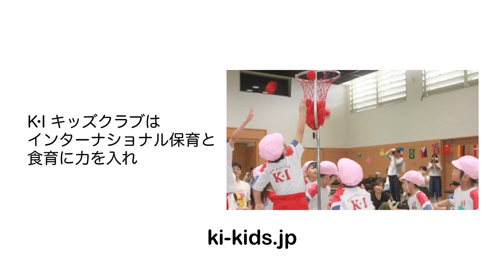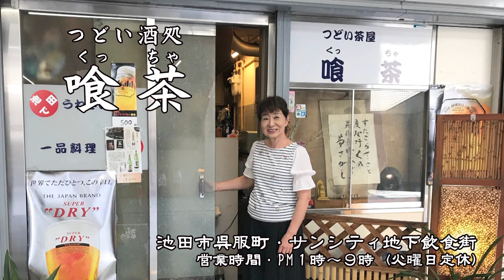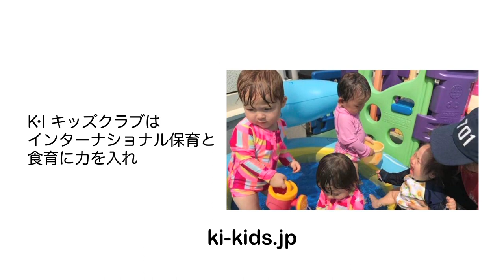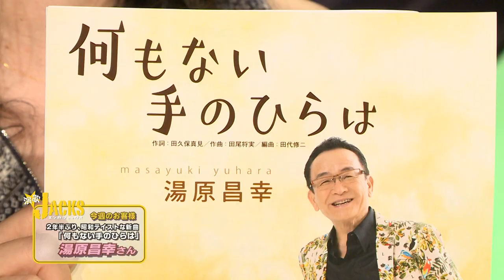2022年9月第2週放送 演歌ジャックス 546ゲスト 「湯原昌幸／何もない手のひらは」後半 作詞 ： 田久保真見 ／ 作曲 ： 田尾将実／ 編曲 ： 田代修二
演歌ジャックス放送日
奈良テレビ：毎週水曜日　昼２時放送
J:COM関西：毎週火曜日 朝１０時放送
（エリア　大阪、兵庫、京都、和歌山）
天草ｹｰﾌﾞﾙﾈｯﾄﾜｰｸ　毎週月曜日 　夕方４時放送
　　　　　　　　 毎週(火～金)　夕方４時再放送
養父市CATV：毎週火～土 夕方５時３分 再放送

※ファンキーコバチャンネルでは、素敵なゲストと、収録の合間のショート対談・こぼれ話等、ＴＶ画面とは違う一面が・・・！！